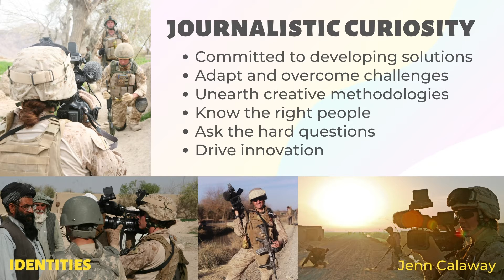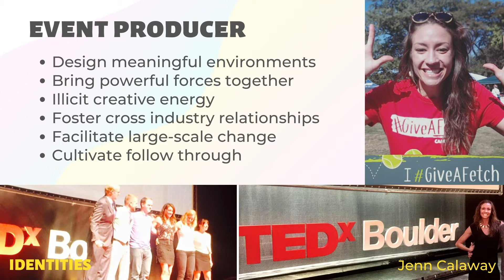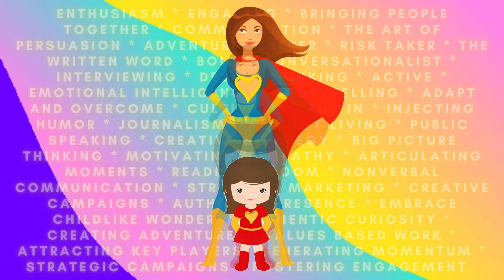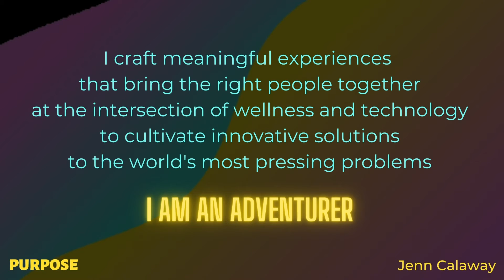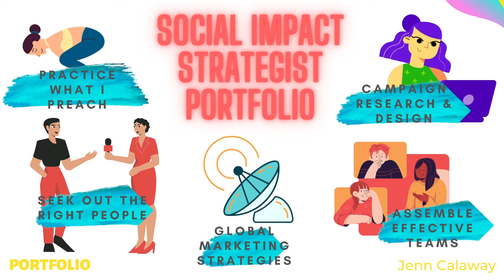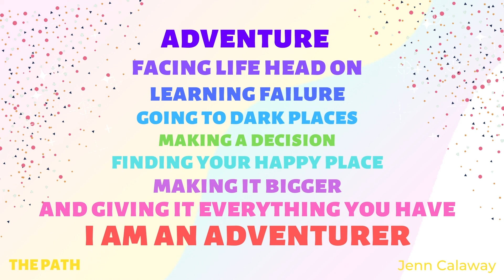Journey to purpose